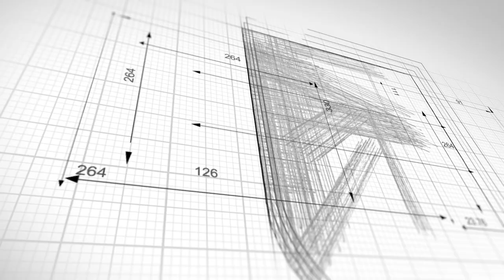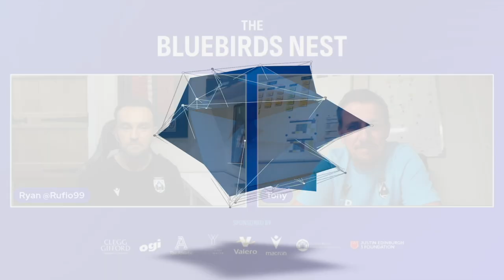TheBluebirdsNest | Episode 32 - Tony Pennock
Our club vodcast series, The Bluebirds Nest, returns for the 2023-24 season! We will continue to feature different members of the football club, as well as former players, staff, those involved in football in Pembrokeshire, and our partners on a regular basis to hear their stories!

The special guest for Episode 32 is manager, Tony Pennock, who joins us to review what was a thrilling and unforgettable European campaign over the summer, as well as looking at the valuable impact the academy had on our success and reviewing our start to the season in the JD Cymru Premier!